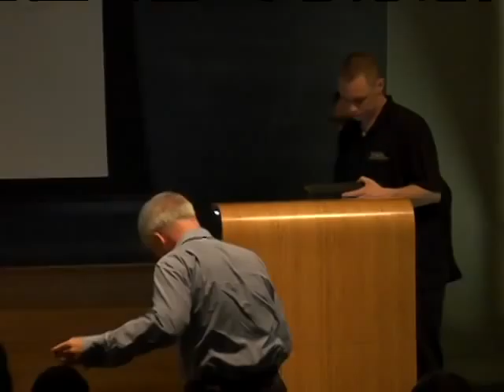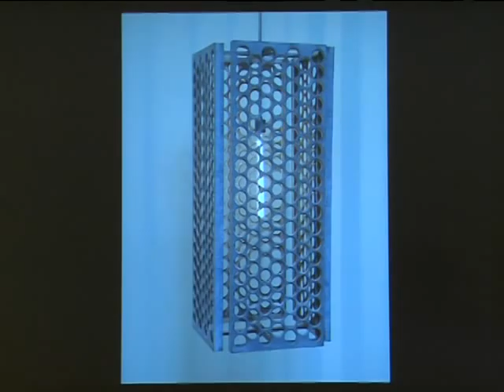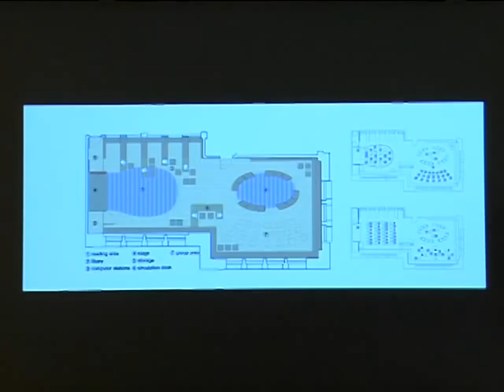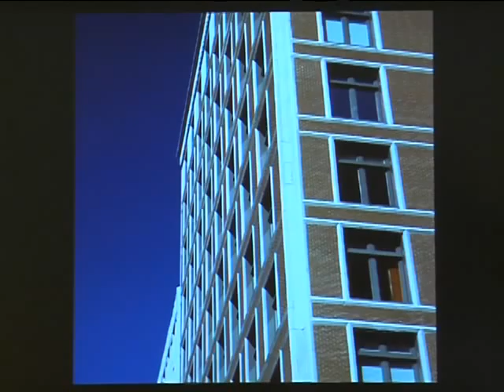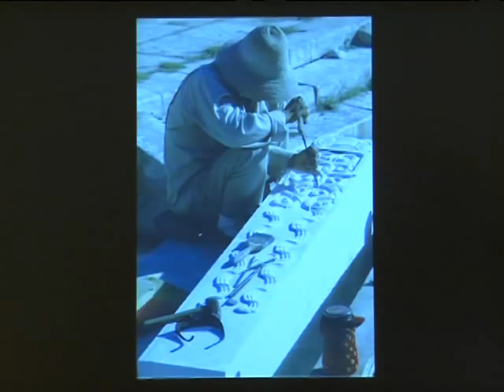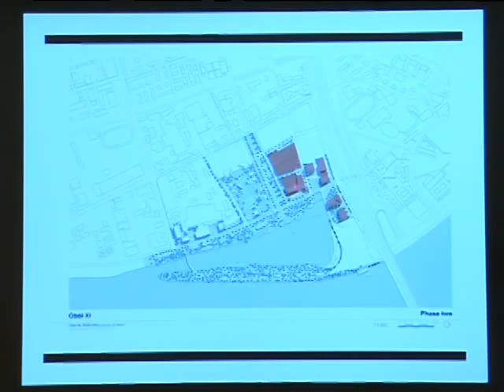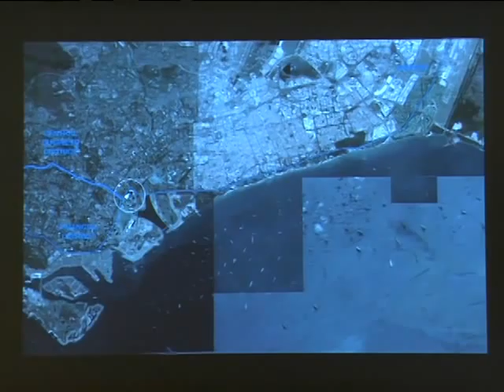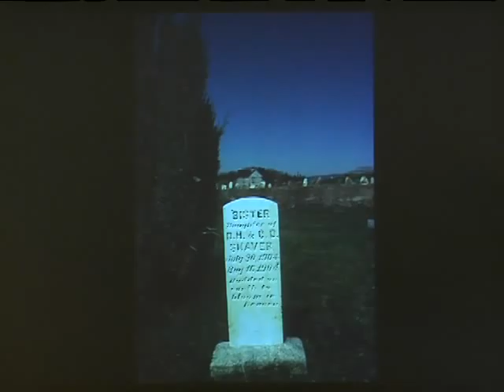Tsao and McKown: "Serving Conscience"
Architecture Spring 2012 Lecture Series - March 20, 2012 at Slocum Hall. Visiting critics Calvin Tsao and Zack McKown are co-partners of Tsao and McKown Architects, NYC. Calvin Tsao has emerged as one of the most original voices in contemporary architecture, drawing from his own experience of diverse cultures and a lively engagement with a variety of art forms. Zack McKown has been widely recognized for his innovations in the fields of urban design and architecture, interiors, furniture and product design.